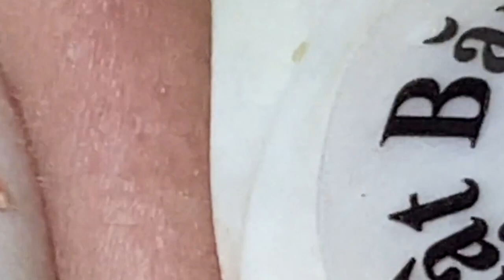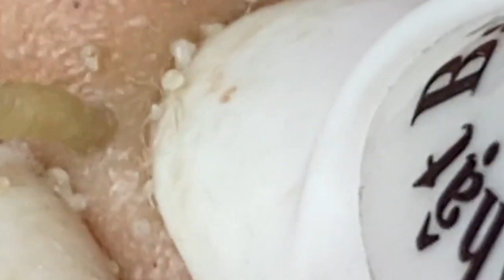Fantastic Beauty Videos | 815